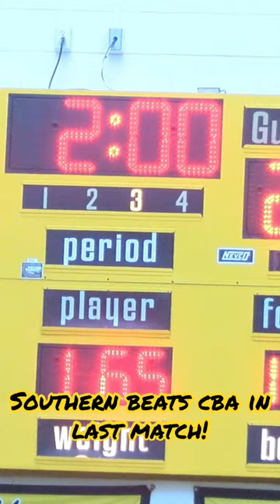Southern wrestling beats CBA 27-25